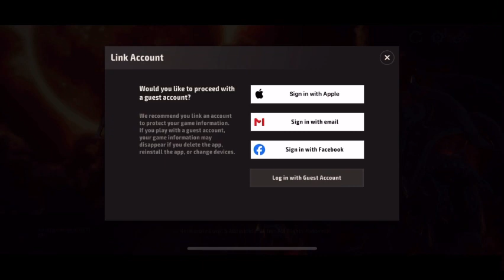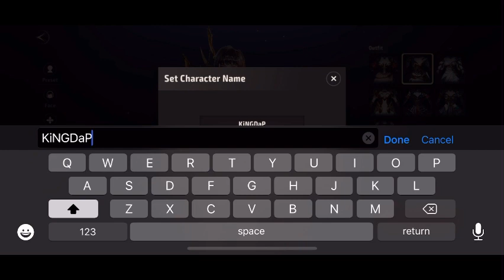A3 Still Alive iOS Game 2020 November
-it’s an open world rpg game that you can explore.
-customizable character that you selected is a bonus
-has a battle Royale mode with real players.
-have fun and enjoy the game